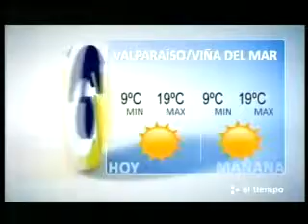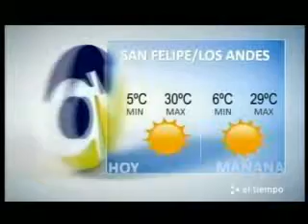El Tiempo 3 noviembre 2011